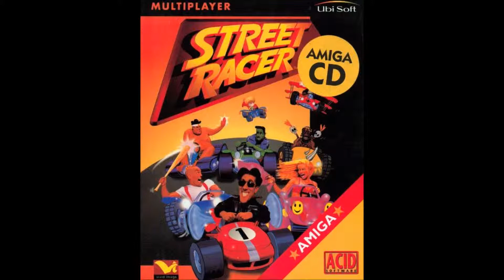[AMIGA MUSIC] Street Racer -09- Sumo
1997 - Vivid Image / Ubi Soft